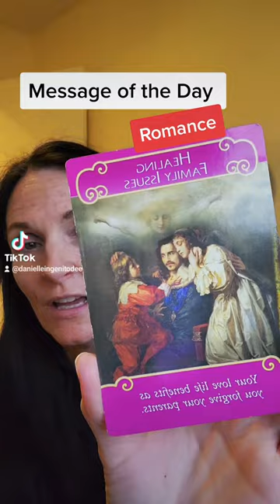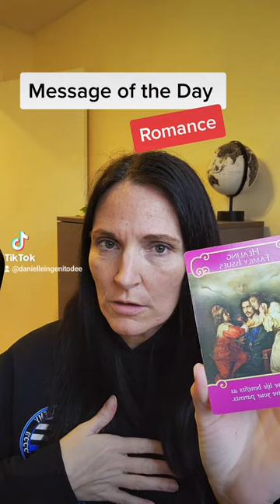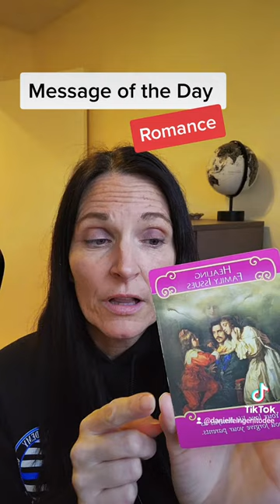Message of the Day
Book a Clarity Call with me to discover the root of the issue you are going through and how to fix it...